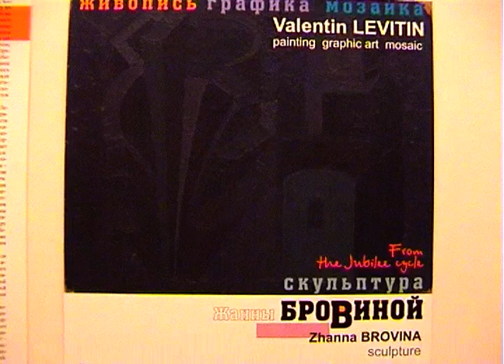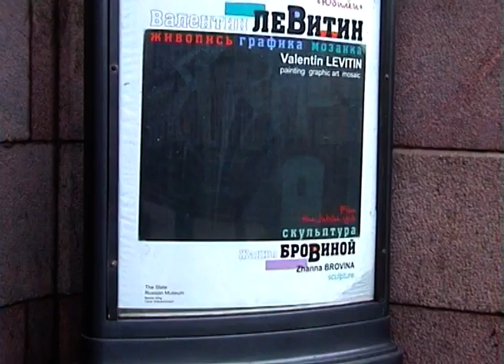Валентин Левитин и Жанна Бровина в Русском музее, 2005